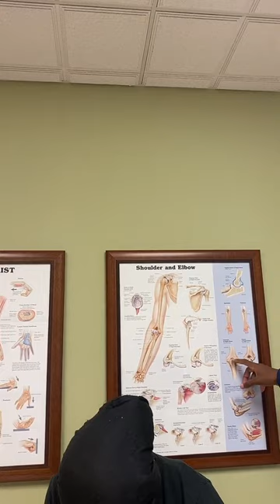BONE DOCTOR LIVE ON TIKTOK*||~ NIYA GETTING A NEW CAST *||~ SO MUCH PAINFUL ( WRECK ) ✊🏽💯🙏🏽